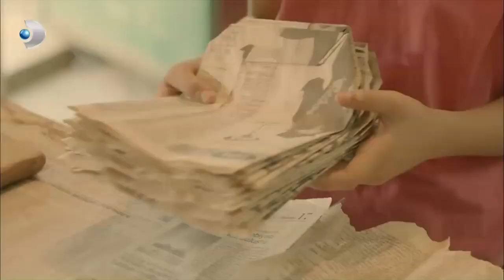Mehmet, Şadiye'nin Hamileliğini Öğrendi! - Merhamet 18. Bölüm